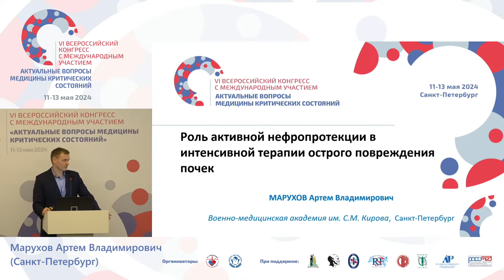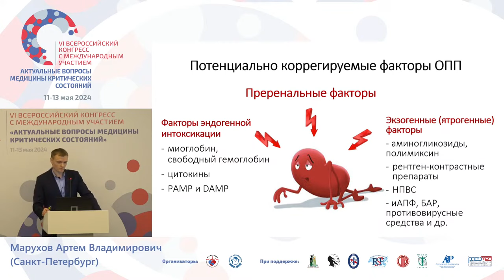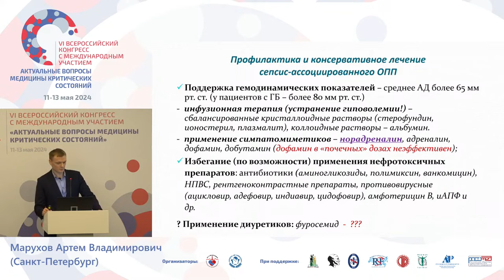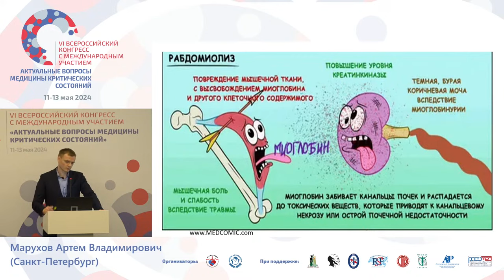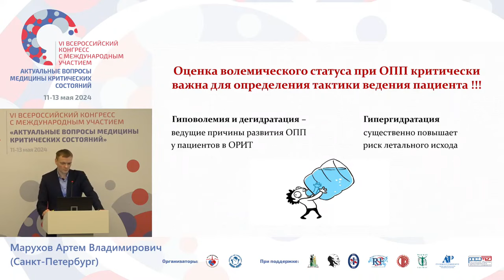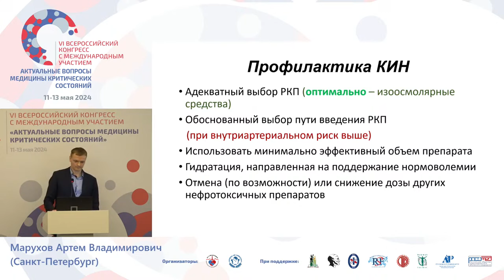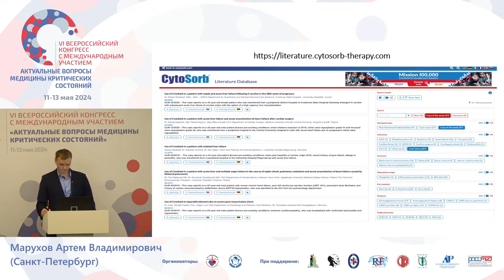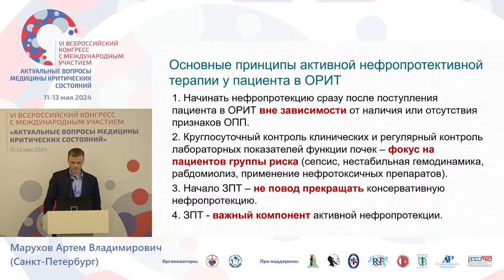Нефропротекция в ИТ острого повреждения почек Марухов А.В.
Роль активной нефропротекции в интенсивной терапии острого повреждения почек Марухов А.В.
Конгресс АиР VI СПб 24